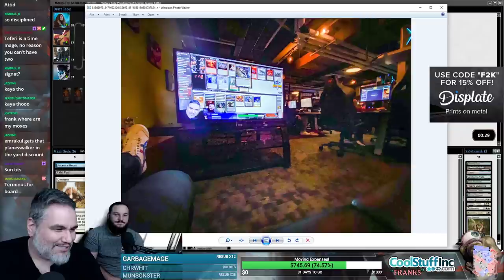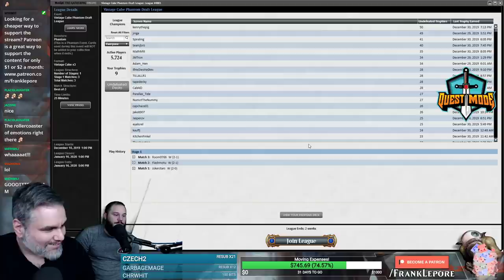(Magic Online) Vintage Cube Stipulation Draft #29 - 1/2/20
"Superfriends with a twist. Draft as many friends as possible. The twist is to only play one of each planeswalker. Can't play both Beleren and Mind Sculptor; only one version. Flip walkers don't count because they start as creatures."